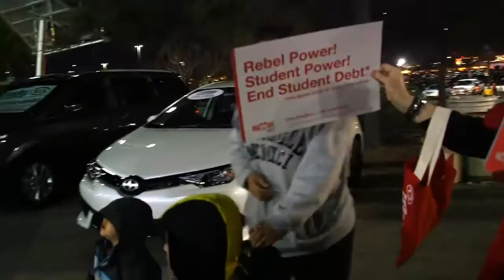Nevada Nurses for Bernie visit UNLV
Meet Liz Beckle, an RN from Las Vegas who is feeling the Bern at UNLV.